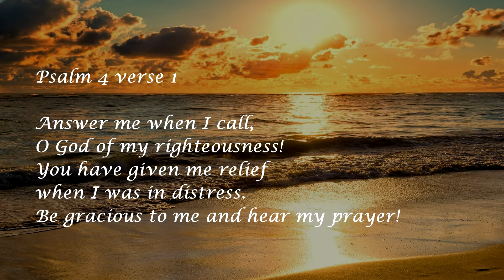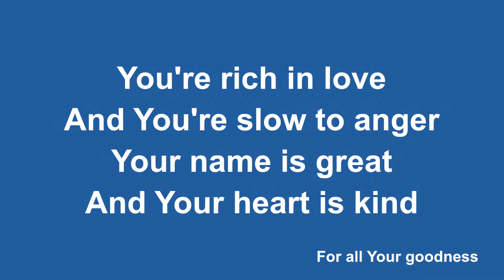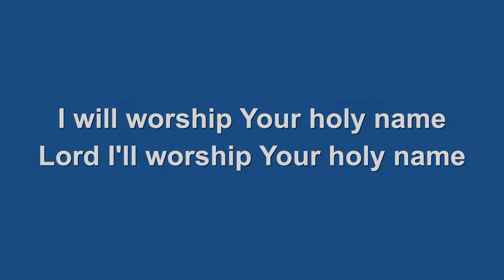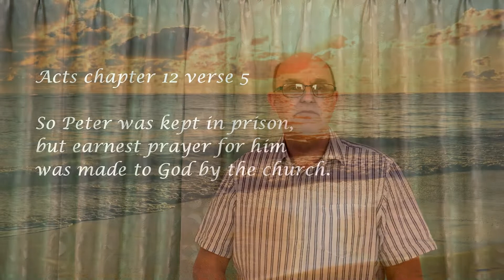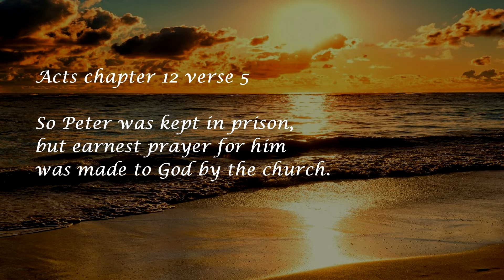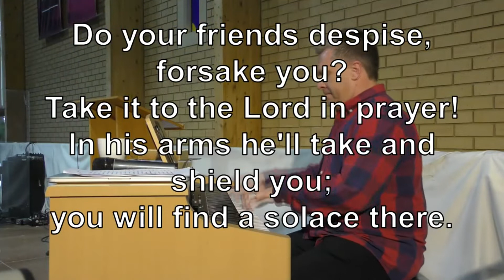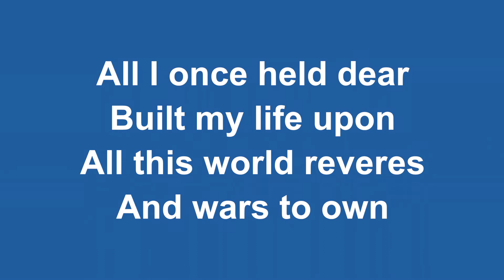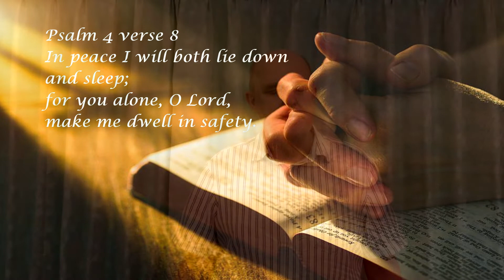7 June 2020 - Acts 12 - Litchard Mission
Join us for our Sunday service, as Mike Rogers leads us through Acts 12. We'll sing together, pray together, and learn from God's Word together.

You can download the service listening sheet, and an extra activity sheet for children, at litchardmission.co.uk/juniorchurch

There are some reflection questions and extra readings at litchardmission.co.uk/sundayservice

If you've been encouraged by today's service, we'd love to hear from you!